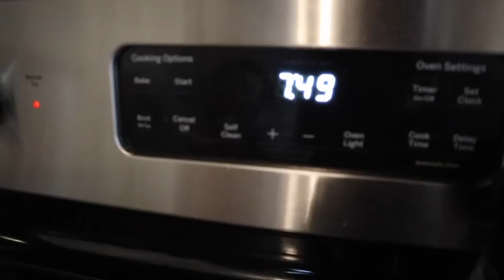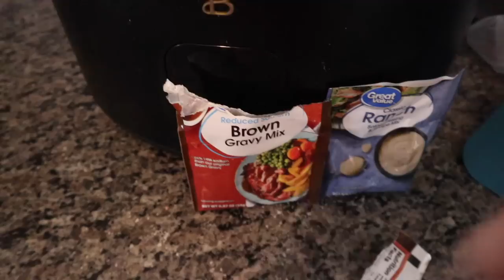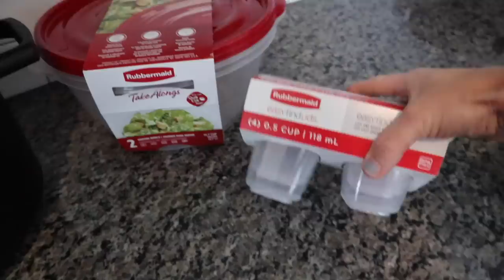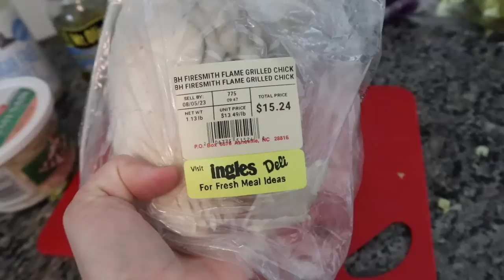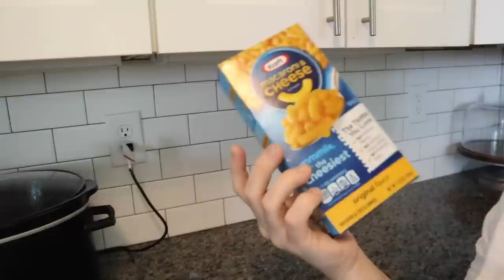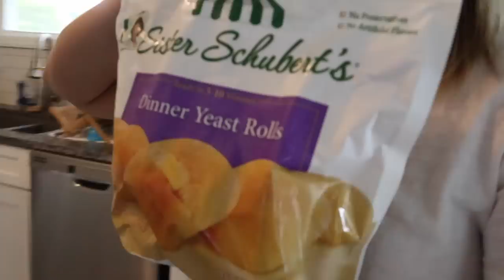DAY IN THE LIFE OF A MOM | CROCKPOT MEAL + CLEAN WITH ME | WHAT'S FOR LUNCH + DINNER | MOM OF 4